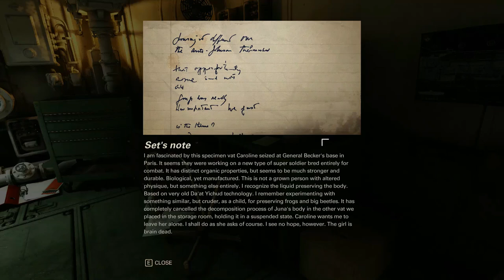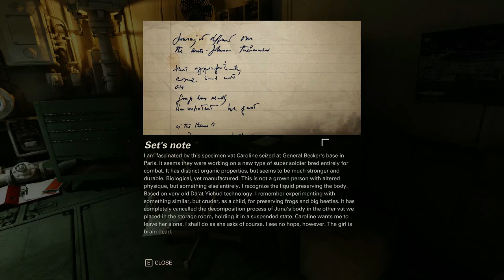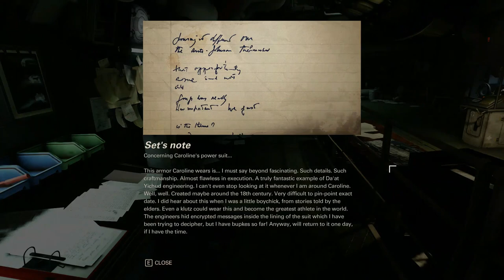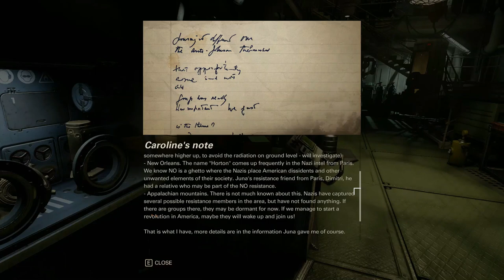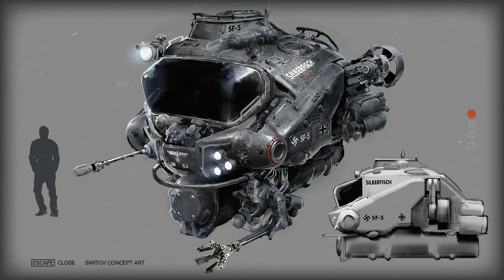Wolfenstein 2 New Colossus - 17 Ch 1 Reunion - Evas Hammer - #1 Exploring & collectibles